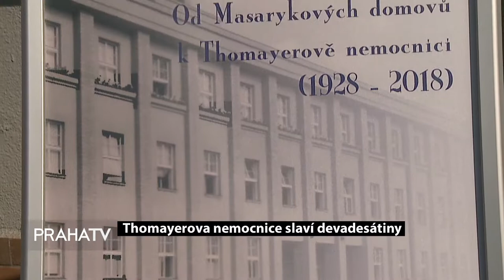Thomayerova nemocnice slaví devadesátiny